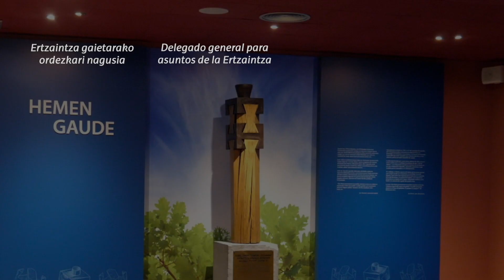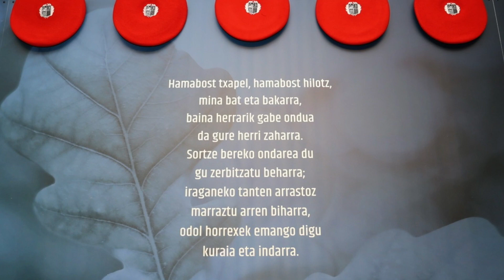ERTZAINTZA | Hildako ertzainei omenaldia - Homenaje a ertzainas que perdieron la vida (2024)